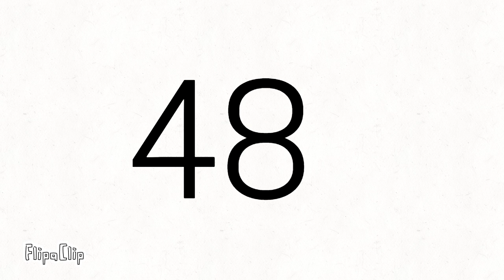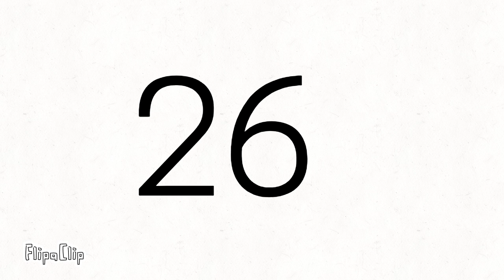90 Seconds Countdown Timer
Timer Starts At 0:01
Timer Ends At 1:31

for more details.